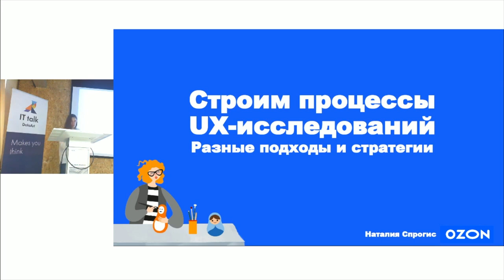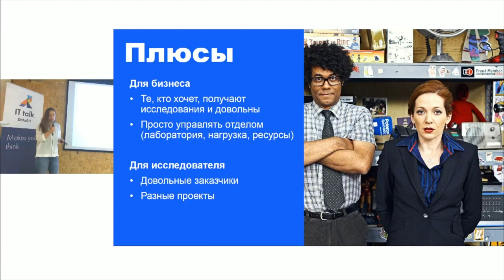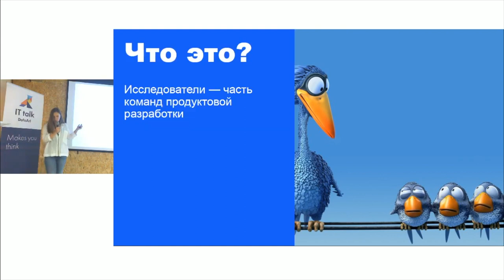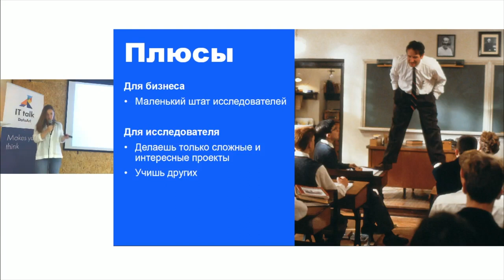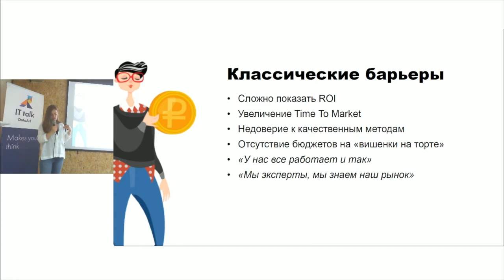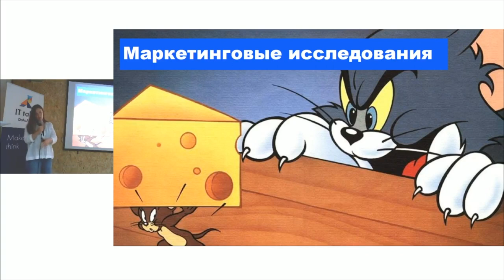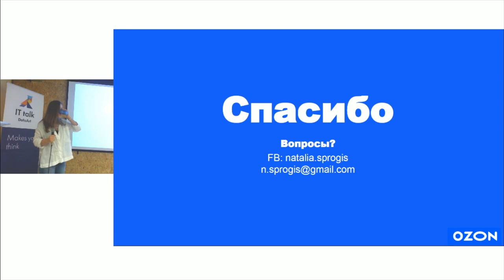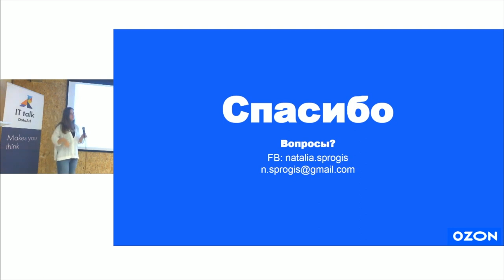«Организация UX-исследований: подходы и стратегии». Натальи Спрогис, OZON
Говорим о стратегиях внедрения UX-исследований в компаниях:
— UX-лаборатория как внутреннее агентство.
— Исследования как обязательная часть разработки.
— Центр компетенций, обучающий продуктовые команды.
— Исследовательская лаборатория с функционалом дизайна пользовательского опыта.
Обсуждаем плюсы и минусы подходов и особенности внедрения исследований.

ДОКЛАДЧИК: Наталия Спрогис, руководитель направления Customer Experience в OZON. Занимается UX-исследованиями 12 лет. Занималась созданием с нуля UX-лабораторий в Mail.Ru и «МегаФоне».

Быстрый поиск:
0:00 Вступление
0:16 Что подразумевается под UX-исследованиями
1:49 Презентация докладчика
4:12 Какие бывают подходы?
9:31 Подход «в команде»
12:48 Подход «коуч-центр»
14:57 Подход «дизайн-центр»
16:45 Особенности внедрения
23:55 Стратегия фасилитатора
25:19 Стратегия грамотного ПиАра
27:19 Вопросы